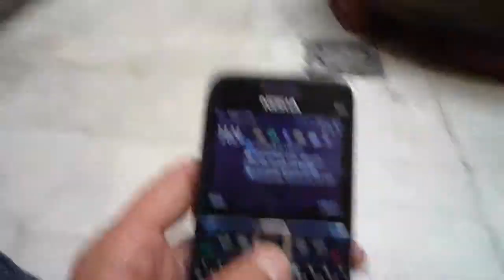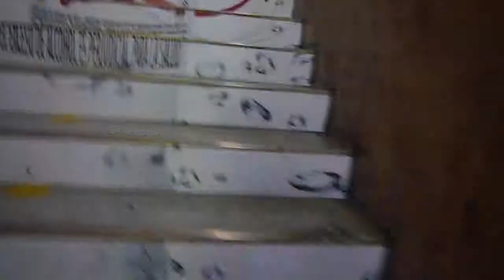Último día de festival comunitario, y el regreso (2010)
Viendo de nuevo mi cara de cansado, como vaciado, como acalorado y a las carreras, lleno de experiencias, siento el 2010 más lejos, más impersonal. Como si hubiera estado allí, pero viviendo todo de lejos.

Bueno, no me enredo más contando que el ultimo día del Festival de Cine y video comunitario del 2010 en la ciudad de Cali, al cual me invito el colectivo Mejoda, culpa de los amigos de Casa Occio. Ultimo día, el de premiación, el de la farra pero a la que no fui porque estoy enfermo por el trabajo, por no estar estando.

Gracias por acompañarme en el viaje.